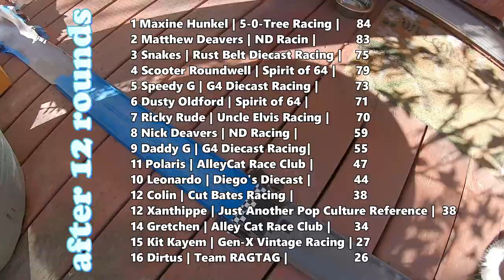Garden Canyon Run Autumn 2021 promo + E X H I B I T I O N grudge race RAGTAG vs ALLey CaT rc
Watch round 12 of the Summer Round Robin before watching this promo to avoid any spoilers!

Grudge Race as prompted on instagram, check us out @alleycatraceclub to round out your Garden Canyon Run experience.

Garden Canyon Run announces open racing in a king of the hill format. In each round, two competitors will go head to head, the winner will then face the current Garden Canyon Run Champion!

Racing will be held at Garden Canyon Run, the Most Dangerous Track in the PNW, a rally style track with a mix of laned and open road sections. There are 8 checkpoints along the course; the first car to pass all four wheels across the checkpoint collects the point. Cars switch lanes between two runs, most points wins the round and moves on to attempt to dethrone the champion!

The rules:
Modified cars only
Min weight: 48gr
Max weight: 75gr
1.5” max height
1.25” max width
Cars must be primarily a bright color to aid in search and rescue in the garden.
Cars must resemble a car of some sort, though not necessarily an actual IRL car.
Any lube is allowed
Any axles allowed

There is no entry fee if you do not want your car returned.

With each entry please include the following:
Car name
Driver name
Team Name
Date sent
Entry fee sent
Return address
Please list anything sent to Garden Canyon Run additional to your entry (car parts, driver figurine, stickers, etc) and whether you would like them returned.

Cars wishing to be returned will be sent back after they run their course of time on the track. Be advised this is an outdoor track that runs regardless of the weather. Expect your entries to get wet, dirty, muddy, to fall from height onto rocky terrain, or to be submerged in the water hazard. This is the Most Dangerous Track in the PNW!

Entries will be accepted beginning Halloween Day, October 31 2021. Race series will be ongoing until further notice.